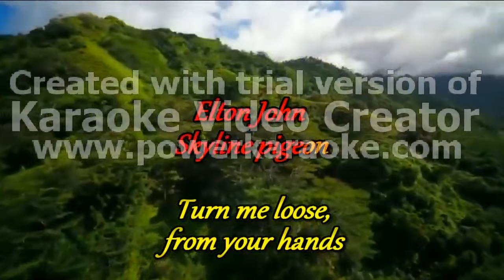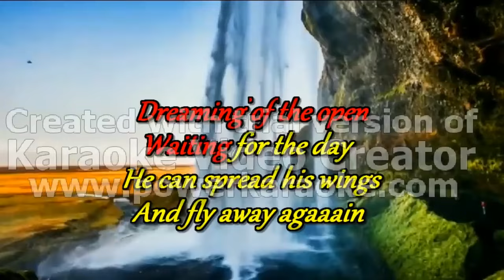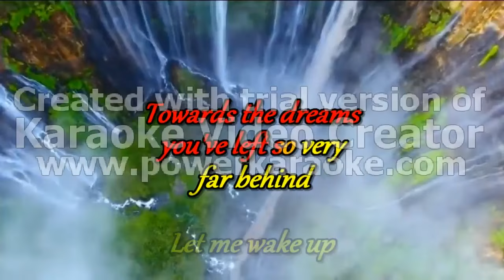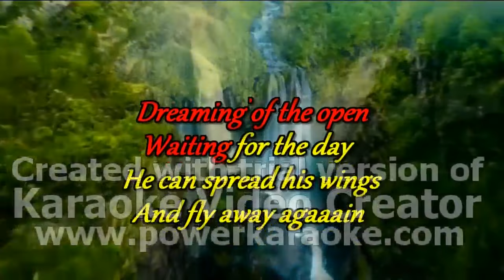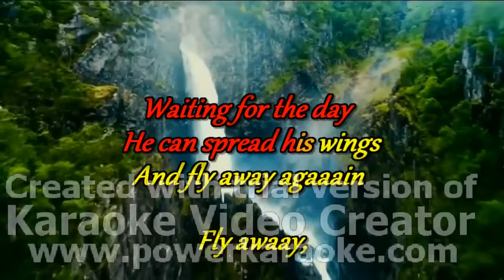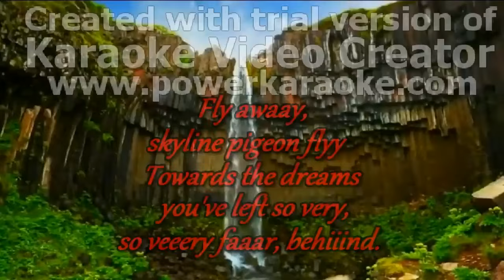Elton John - Skyline pigeon